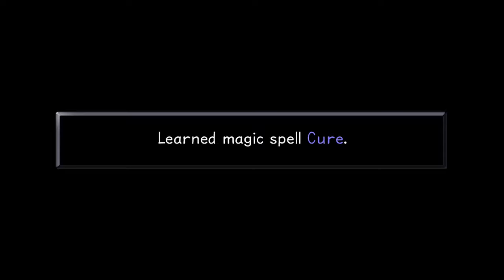Let's Play Kingdom Hearts Part 12